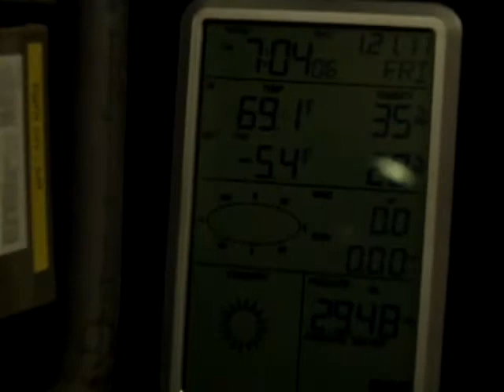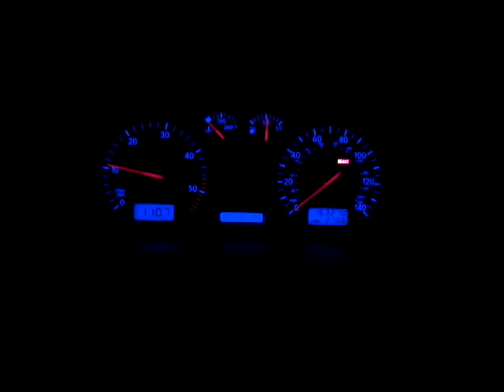2015 ID parts Cold start contest 2000 Jetta TDI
-5.4 Fahrenheit.